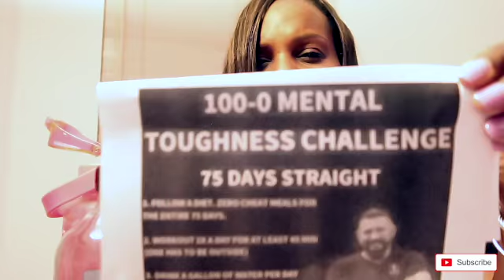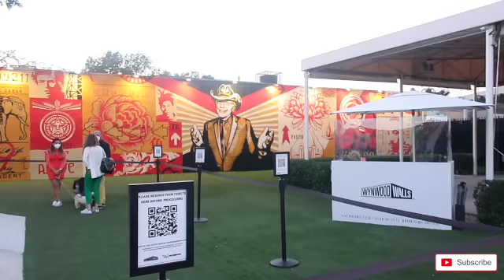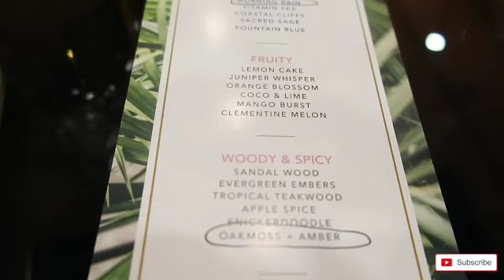Days In The Life| 75day challenge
Hey friends, I hope you enjoy this short days in the life vlog. I am sharing my first few days on the 75hard day challenge, doing some exercising and attending my first candle making class.